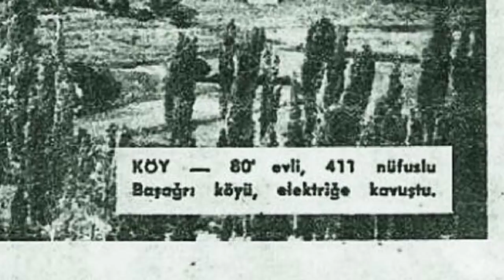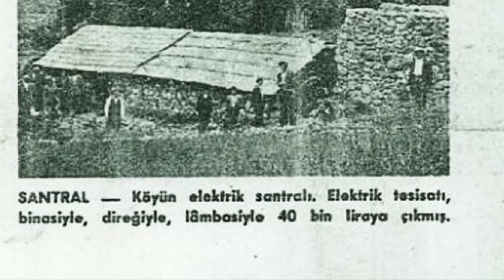Mesudiye Başağrı Köyünün Değirmende Elektrik Üretiminin Hikayesi (1960)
Cavit Aydın ile röportaj.

Cavit Aydın Köy Enstitülü emekli öğretmen
Hülagü Baykal'ın Sivas Kongresi'nin organizasyonunda bir ogrenci olarak görev alması
Hulagü Baykal'ın Başağrı'ya öğretmen atamasına vesile olarak Başağrı köyünün hatta Mesudiye'nin kaderinde oynadığı rol .
Hasan Tahsin Okutan'ın öğretmen olarak köye atanması
Muhtar İbrahim Aydın öncülüğünde köyün kendi kremitini ve krecini üretmesi
Basağrılı hemşehrilerimizin değirmende kendi elektriklerini üretmesi
Mesudiye'nin Başağrı köyünün bu sayede Türkiye'nin ilk elektrik gelen köyü olması.
Mehmet Aydın'ın bizzat o dönemde tribünün işletilmesinde destek olan gençlerden biri olarak tribünün nasıl çalıştığını anlatması

Gibi konuları içeren bir belgesel .

Saygılarımla.

Gökalp Ekşi.